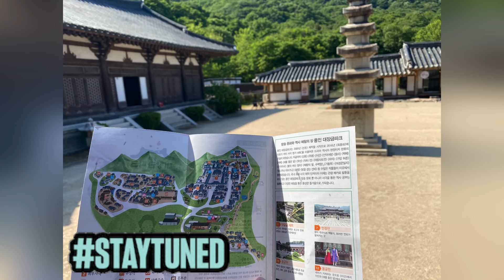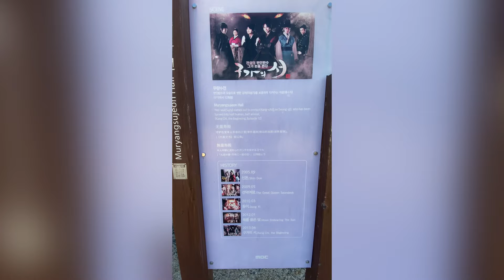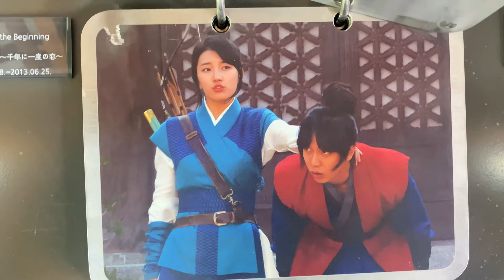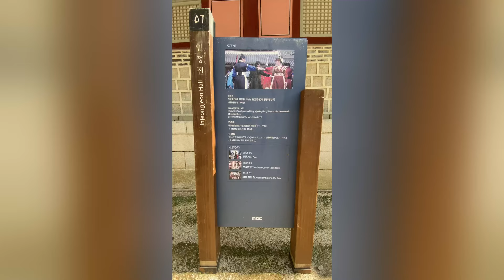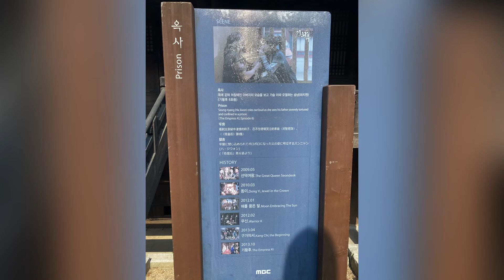K-DRAMA FAN? You MUST VISIT Dae Jang Geum Park! (용인 대장금 파크) Part 1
Dae Jang Geum Park (용인 대장금 파크)

Visiting South Korea Soon? You can BOOK your Accomodation here↘️

Introduction
Dae Jang Geum Park in Yongin, Gyeonggi-do is the largest historical drama set in Korea. Facilities in the theme park are semi-permanent facilities reflected the architectural style, lifestyle and culture of the past, based on historical records. The facilities are in great harmony with the surrounding natural landscapes, which makes tourists feel as if they have traveled to the past in a time machine. The park has also been used as a filming site for music videos, documentaries, and commercials.

Film Locations
Filming site for MBC dramas like Flower in Prison, Scholar Who Walks the Night, Hwajung, Shine or Go Crazy, Diary of a Night Watchman, Triangle, King's Daughter- Soo Baek Hyang, Jeong Yi, the Goddess of Fire, Gu Family Book, Guam Heo Jun, The Moon that Embraces the Moon, Jumong, Queen Seondeok, Yi San, Dong Yi, The Duo, Gyebaek, God of War, Dr. Jin, Arang and the Magistrate, Horse Doctor, etc.

Admission Fees
Adults 9,500 won / Middle & high school students 8,000 won / Ages 4 years - elementary school students 7,000 won

* Children under 4 years of age enter for free
* Discount rate applies to group visitors and senior citizens (ID required).

Directions:
[Bus]
From Yongin Bus Terminal, take Bus No. 10 to Baekam.
- Transfer to Bus No. 105 and get off at MBC Set Bus Stop.

Travelling to Seoul, South Korea Soon?